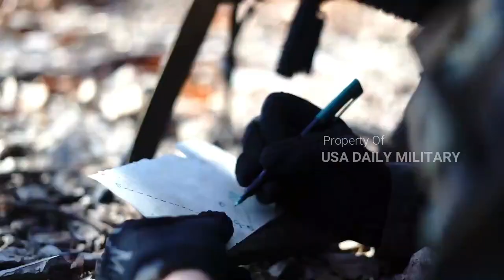again, Armenia and Azerbaijan resumed in Nagorno Karabakh